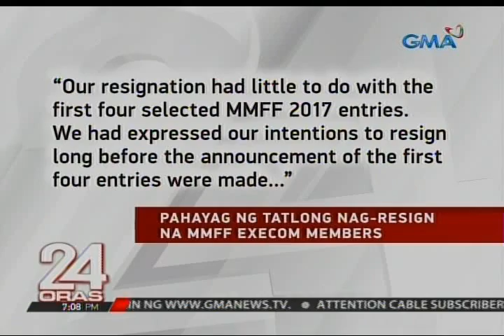24 Oras: Erik Matti, binatikos ang sistema ng pagpili ng MMFF 2017 entries